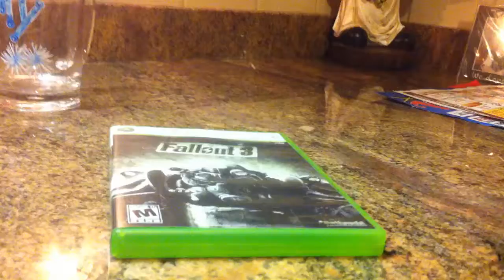Fx test 1